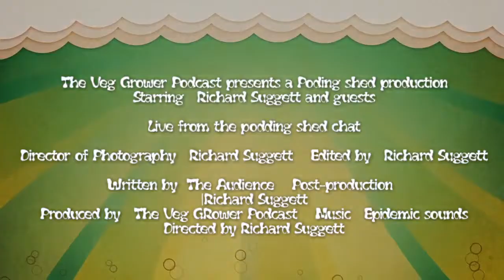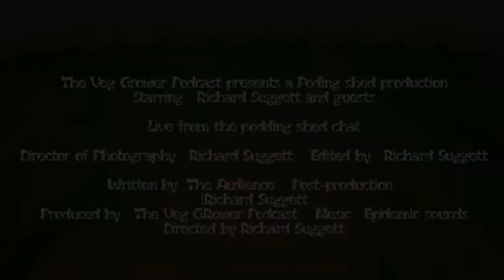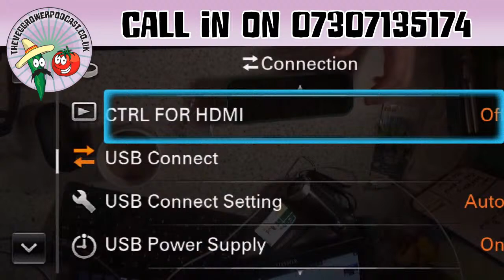What is your gardening goals for 2023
Each week we hold our Sunday night live gardening chat. A chance for us veg gardeners to get around and have a chat.
This week I am asking what is your gardening goals for 2023? Are you planning to grow anything different? Are you planning to try  a different gardening method